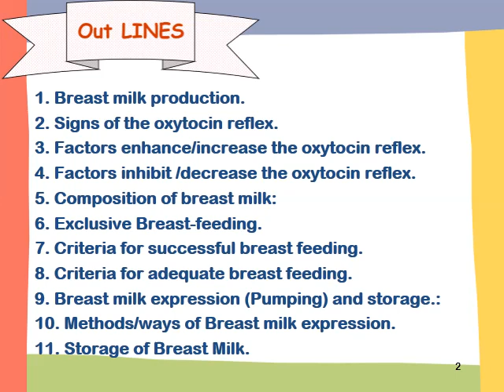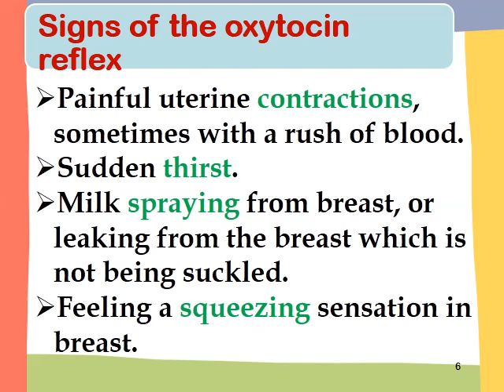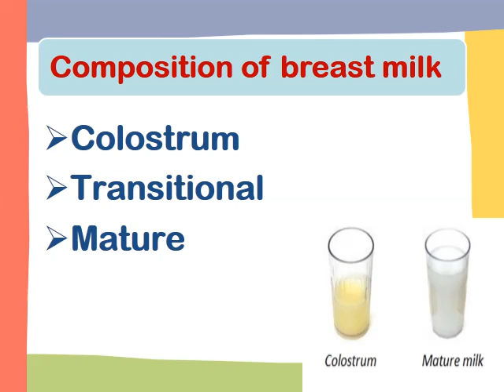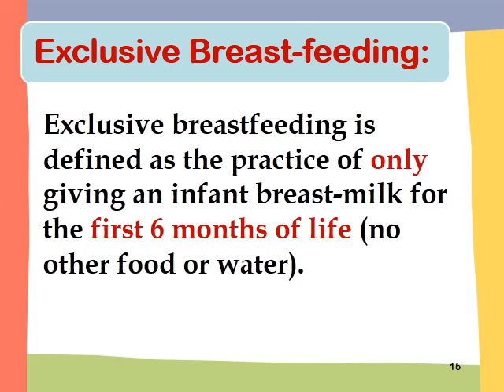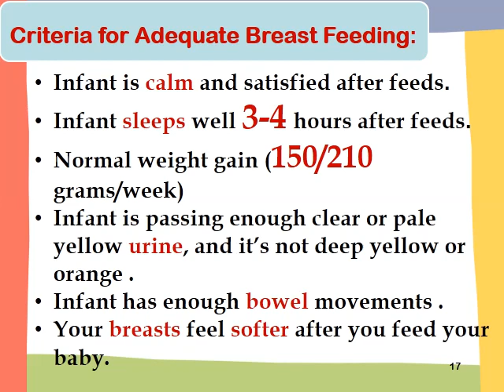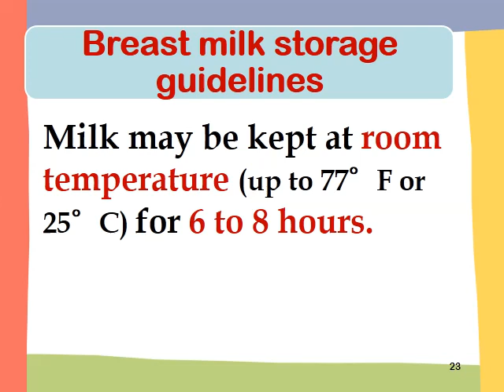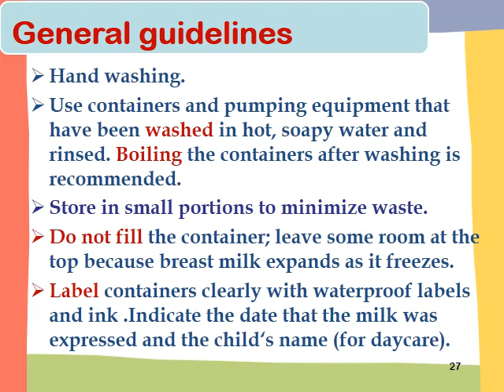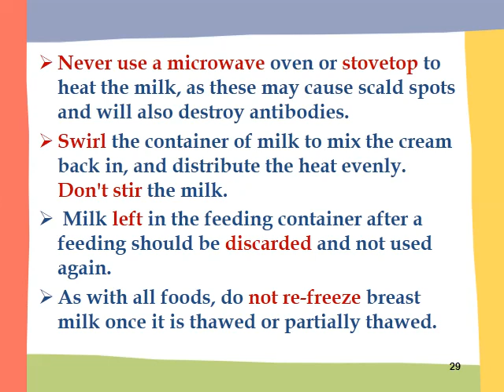Breastfeeding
MCH  clinical conference - FOURTH year